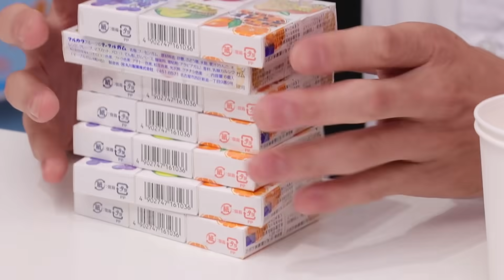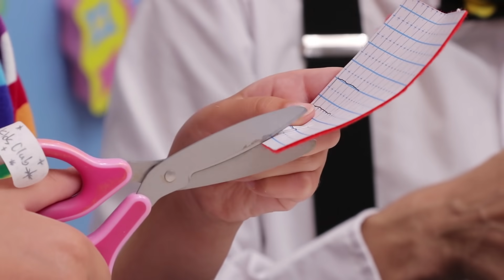【工作】 手作りガムボールマシンを作ってみた！カラフルなフルーツガムで6種類のガチャ！？ 〜みるきっずくらぶ・ゆいな〜 超簡単ガチャガチャDIY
昨日の動画のクイズの答えはちょっと下にあるよ！

超簡単DIYで手作りガムボールマシンを作ってみました！
みんな大好きフルーツガムに合わせて、６種類の味のガムマシーンを作ってみましたよ〜٩(๑❛ᴗ❛๑)۶

昨日のクイズ「ゆいなちゃんの好きなおもちゃはな〜んだ？」
答えは・・・「アクアビーズ」でした！みんな、正解だったかな？

コメントでのリクエストも待ってます٩(๑❛ᴗ❛๑)۶

*･゜ﾟ･*:.｡..｡.:*･

「みるきっずくらぶ」では、遊びを楽しくアレンジしたり、
巨大やカラフルな工作・実験に挑戦するなど、
子供たちの「やってみたい！」にチャレンジしていく動画を配信中です（≧∇≦）

また、皆さんからの感想やリクエストもコメントにて募集中です！

*･゜ﾟ･*:.｡..｡.:*･

*･゜ﾟ･*:.｡..｡.:*･'･*:.｡. .｡.:*･゜ﾟ･*

*･゜ﾟ･*:.｡..｡.:*･'･*:.｡. .｡.:*･゜ﾟ･*

＊フェイスブックページ＊〜おもちゃのアレンジ遊び方など公開〜

＊LINE＠＊
ID：＠ybl3760q（※最初の@マークを忘れずに！）